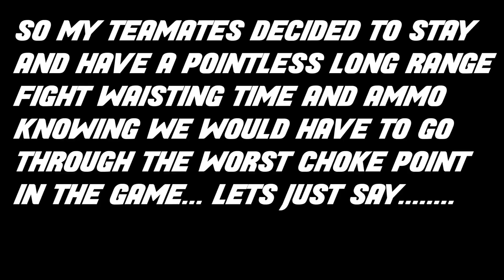Randoms Make Me ANGRY! - Apex Legends Season 4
Dont miss a Live Stream!